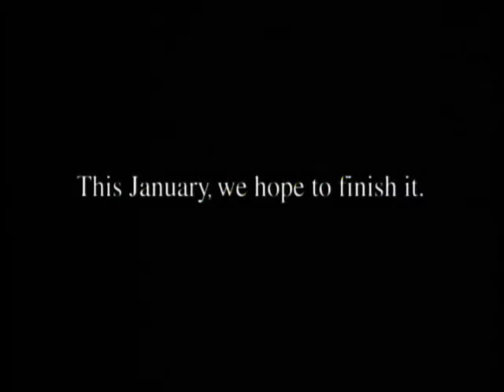Ed Edd n Eddy Teaser Promo